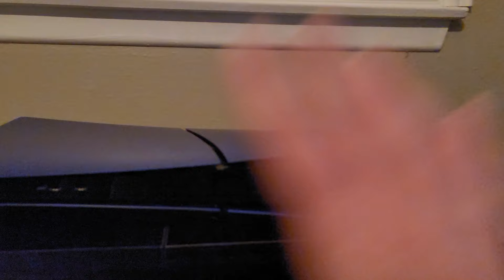PlayStation going multi platform